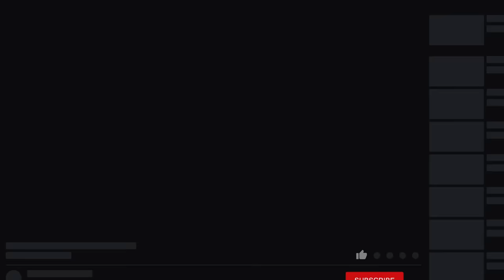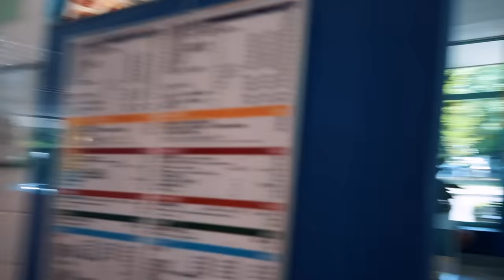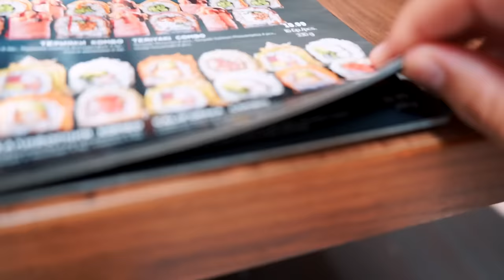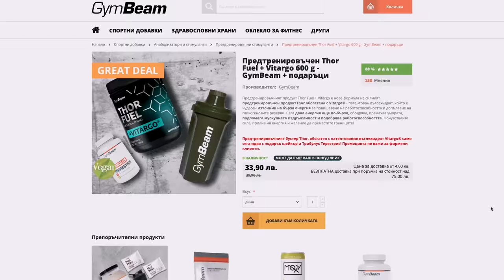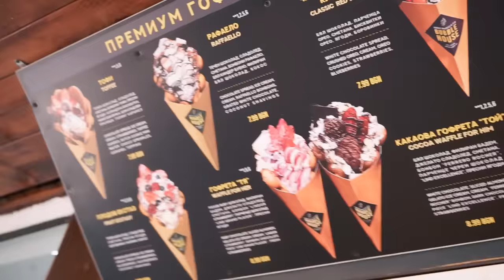ЯМ НАЙ-СКЪПАТА ХРАНА ОТ МЕНЮТО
Много от Вас искаха да направя видео, в което ям най-скъпата храна от менюто👨🏻‍🍳😅
Каналът на Йоана: @YoanaKodzhabasheva

Epic Battle Music - No Copyright Background Music
Track Name - Tension RMK
Artist/Composer - Daniele